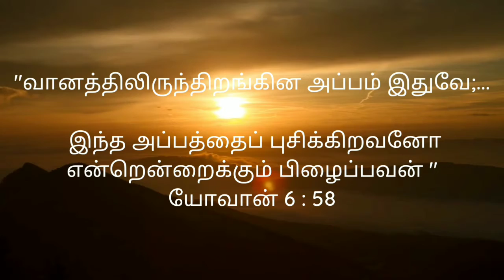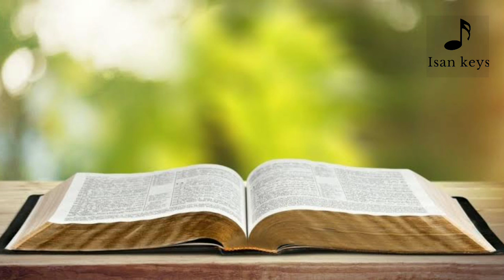TPM Kaalai Manna | 30 June 2021 | Christian Message | Isankeys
These are the word of God that feeds our soul and initiates us to praise him whole heartedly .
These words are the food that our soul needs forever .

Daily spend just 3 mins to listen this ,
Because
While hearing this
Our problems get solved ,
Our life changes ,
Our pains are healed ,
Our burdens are removed ,
Our souls are strengthened .

They are the word of God that inspires our spirit .
It moves our day with positive hope.
It boost up our souls for the whole day .

Amen .